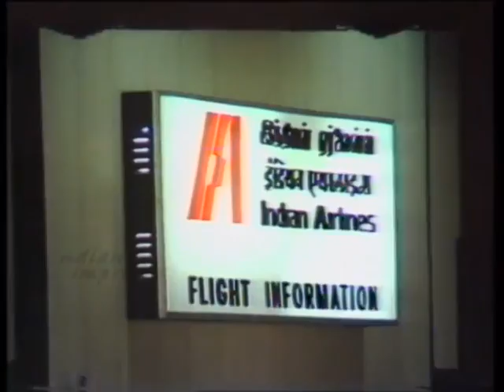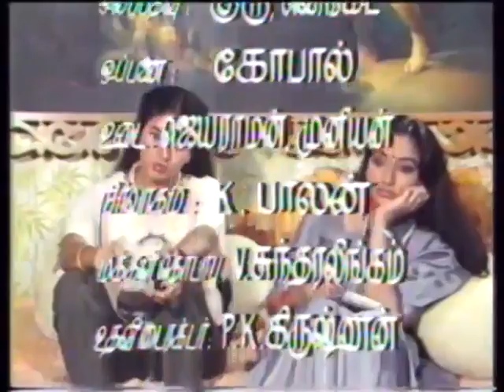நல்லதோர் வீணை / TV Serial Nallathor Veenai / Ep-1 / 1986 /D.Jayakanthan/Indian Imprints Channel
Produced by Krishnaswamy associates (p) ltd, based on the novel Parissukku Po by the celebrated writer Jayakanthan, this 12-part Serial, directed by Dr. S. Krishnaswamy and produced by Dr. Mohana, features National Award-Winning iconic star Lakshmi with well-known artistes Nizhalgal Ravi, Poornam Viswanathan and ARS. The story revolves around a Tamil family in a state of flux. As social changes impinge on the value systems of a traditional family with one son settled in the West returning home, the story narrates how the society of the 1970s/80s faced the challenges which are universal in character and modern in genesis, and yet rooted in India. This is a 1985 production.